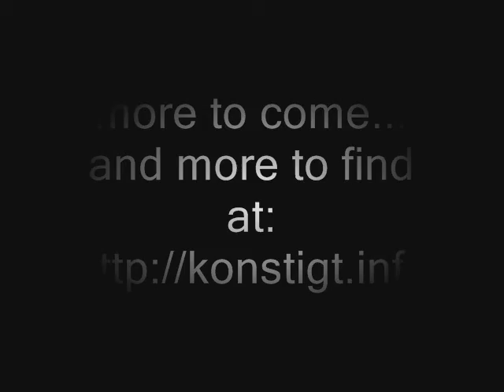Artworks by: Juha Manni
Some of my artwork. Enjoy...